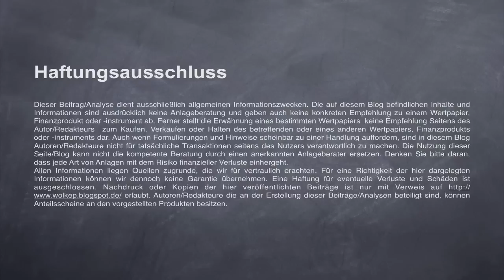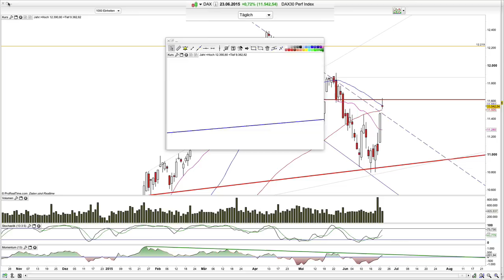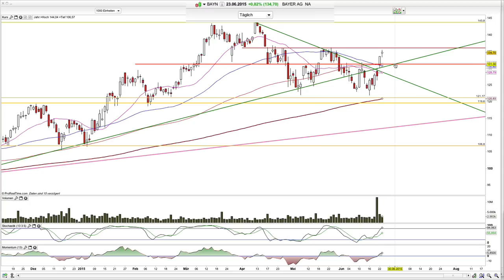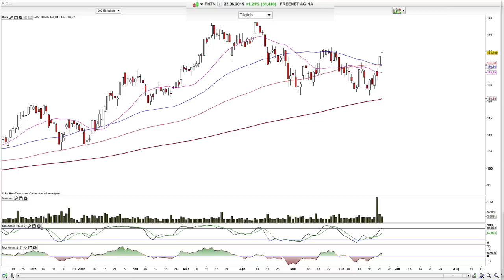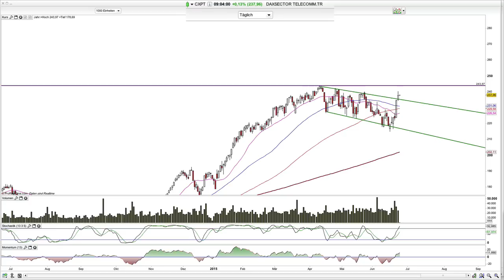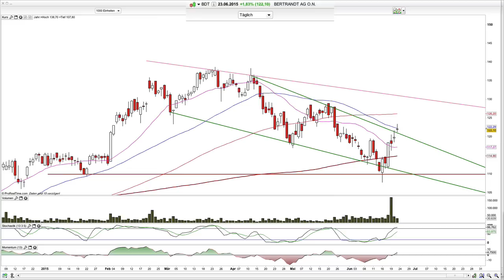Dax, Bayer, Freenet 2015-Juni-24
Moin und der Dax am Kreuzwiderstand.

Hamed Esnaashari